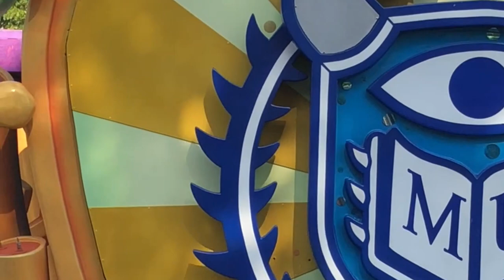PIXAR PLAY PARADE 2018 Disneyland California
The last Pixar Play Parade at Disneyland, California during Pixar Fest! Video taken on September 3, 2018.